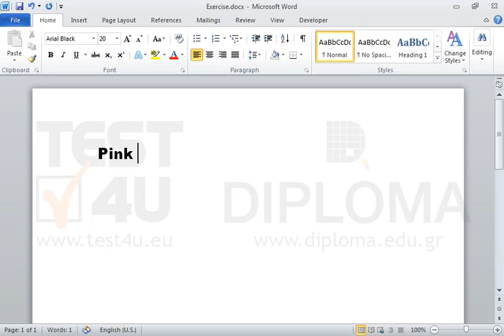After typing the text Pink Floyd in the first line of the document, apply character spacing...